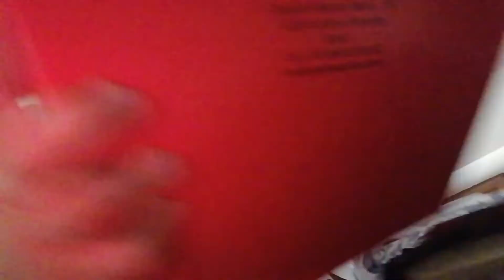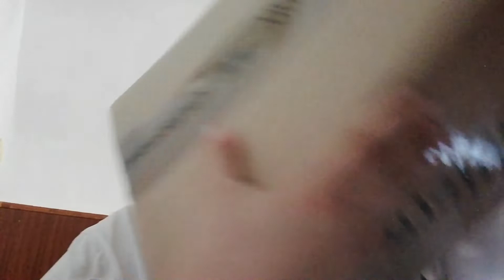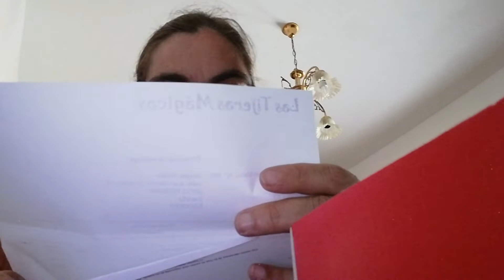Hoy cumpleaños Angela